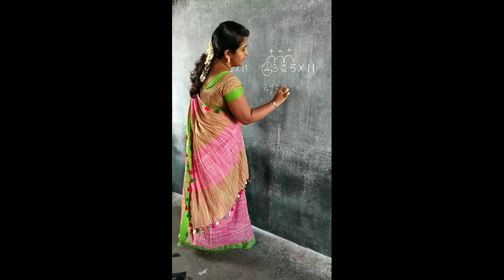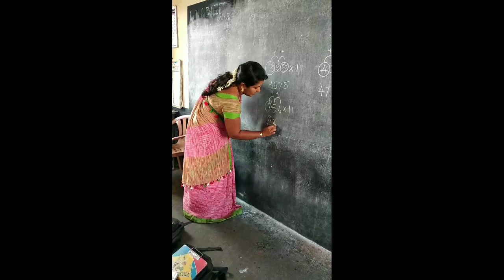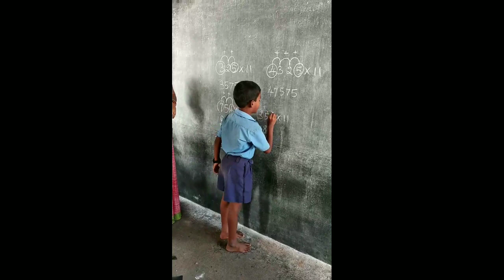பெருக்கல் கணக்கை எளிமையாக கற்கலாம் வாங்க | அரசு பள்ளி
நன்றி வணக்கம்